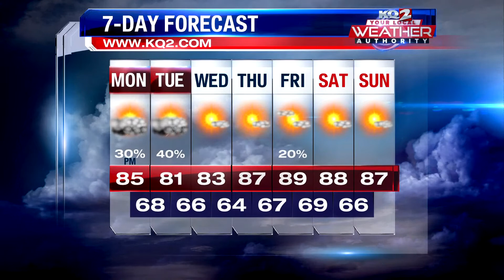Seasonal temperatures to start the week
Morning Forecast August 30th